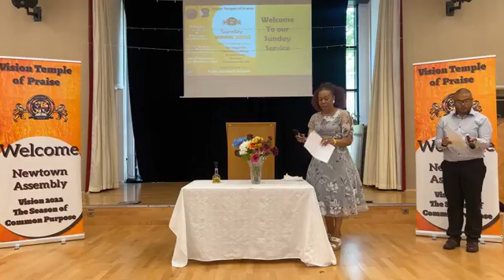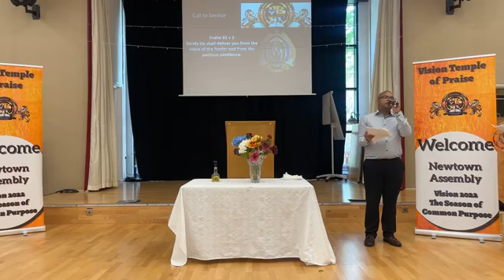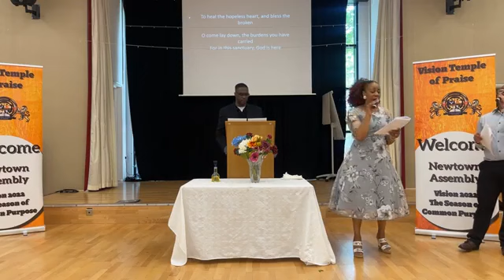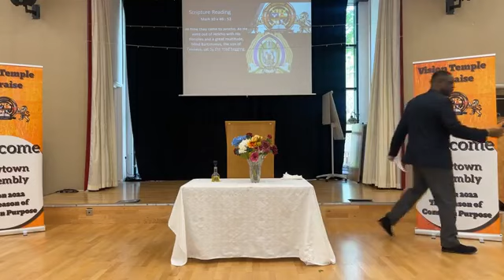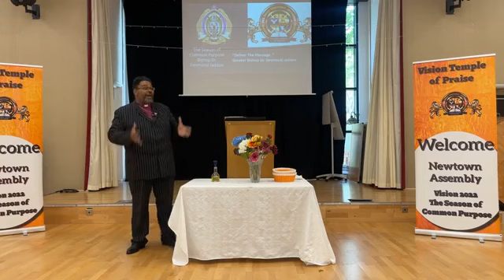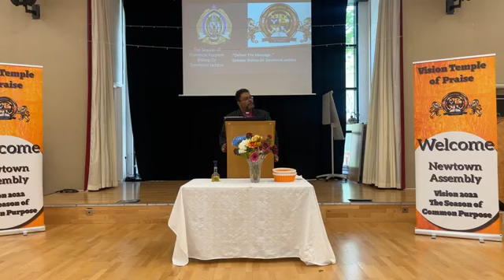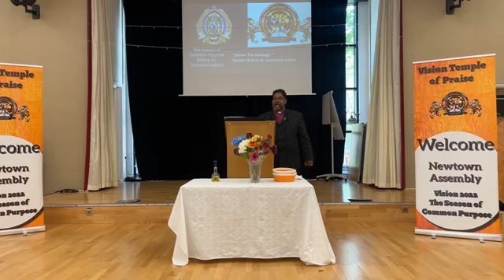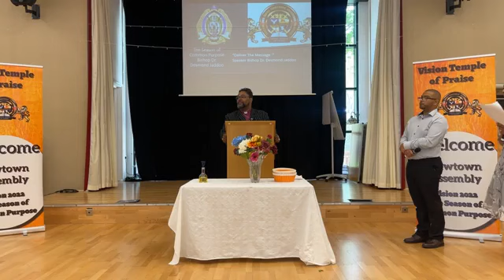VTOP Sunday Service 8th May 2022 with Bishop Desmond from Pannel Croft Village